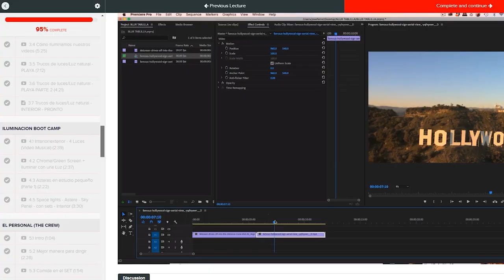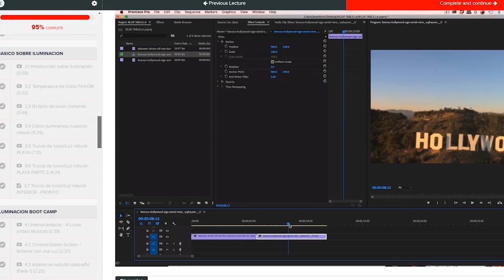CREATIVE FILM ACADEMY TESTIMONIAL